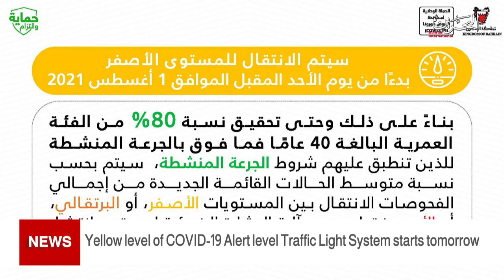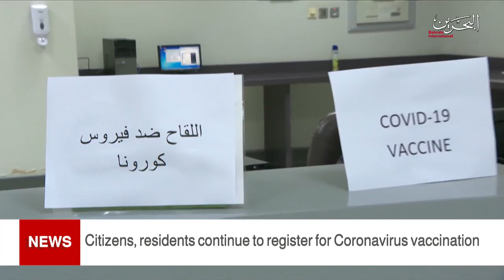BAHRAIN NEWS CENTER : ENGLISH NEWS 31-07-2021